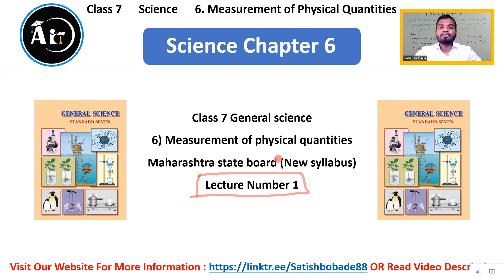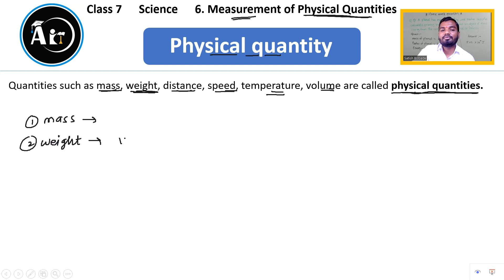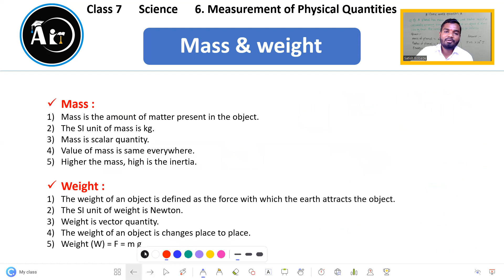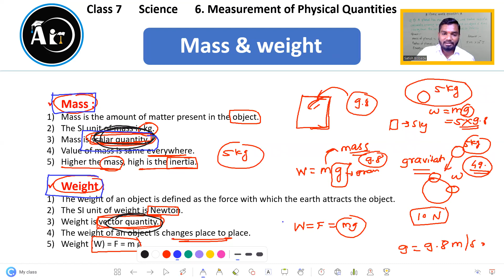6) Measurement of physical quantity | Class 7 Science | Lecture 1 | Maharashtra Board | Aio Academy.